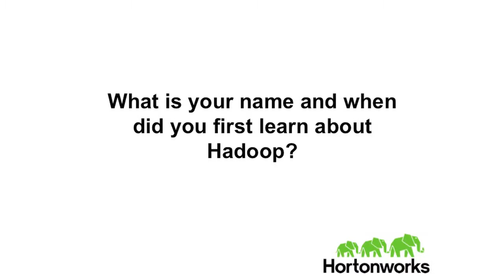Meet the committer: Apache Oozie with Venkatesh Seetharam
Learn a little more about the components of Hadoop in this video with a Hortonworks project committer.